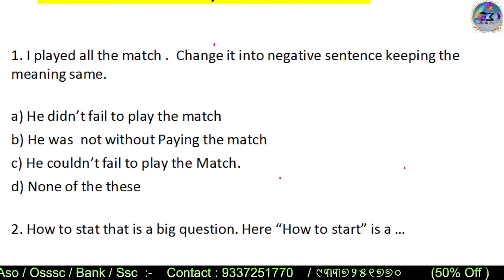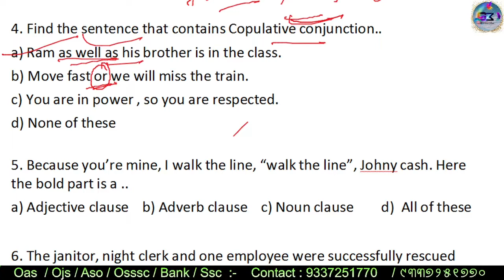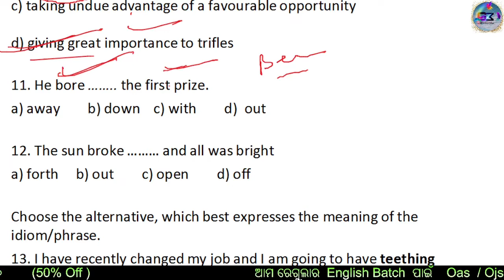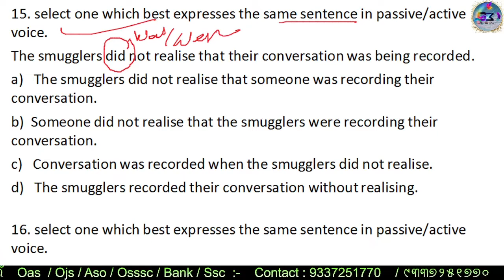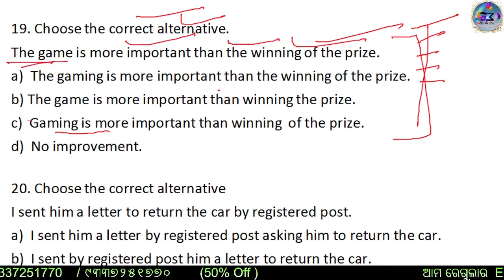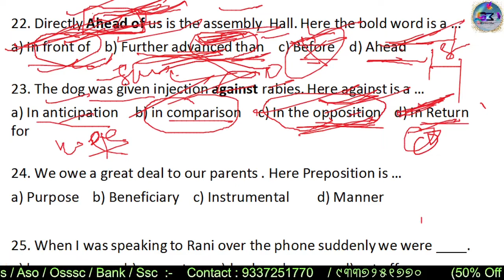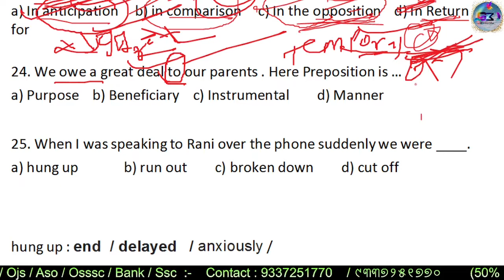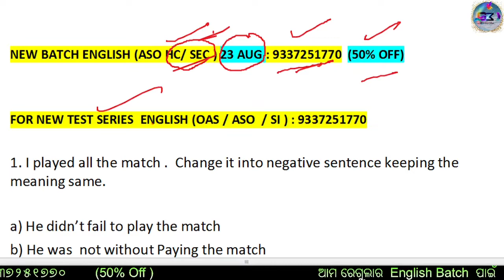ASO ENGLISH | ENGLISH TEST SERIES SET Discussion AUG 28 2021| ଆମ DISCUSSION CLASS | BY KEDAR SIR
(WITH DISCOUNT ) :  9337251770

FOR ASO / OAS / RI  ENGLISH SET PRACTICE : 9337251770